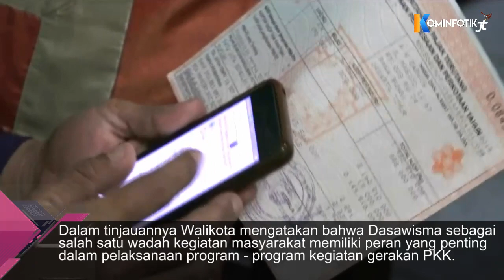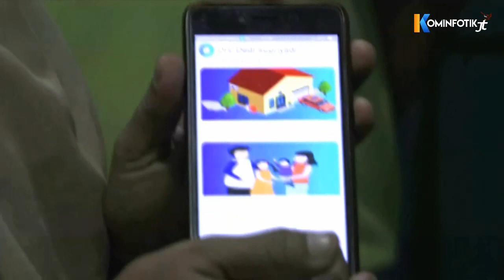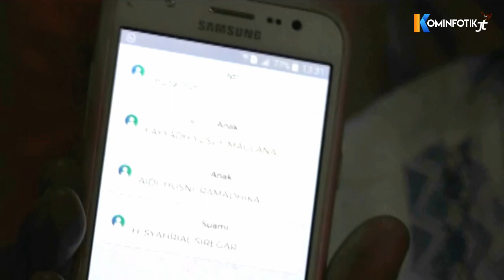Walikota Tinjau Pelaksanaan Pendataan Dasawisma di Kelurahan Rawa Bunga